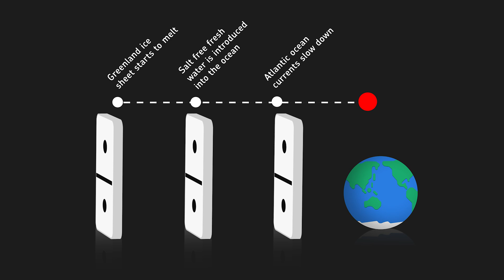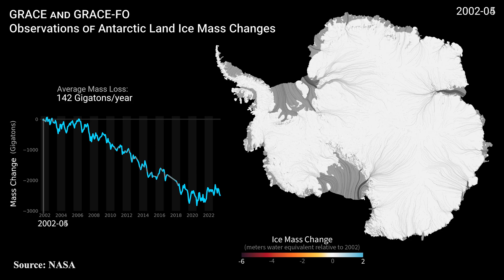In the Earth system, everything is connected--leading to potential "domino effect" with warming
Climate scientists Daniel Swain (@WeatherWest) and Nico Wunderling discuss the interconnectedness of the Earth system--and how these connections could lead to a "domino effect" as our climate warms. For more, check out the full (free) documentary "Climate Extremes: At the Abyss?" now available on YouTube.